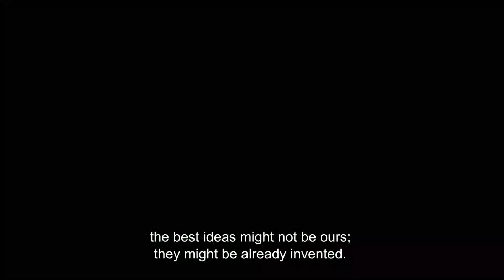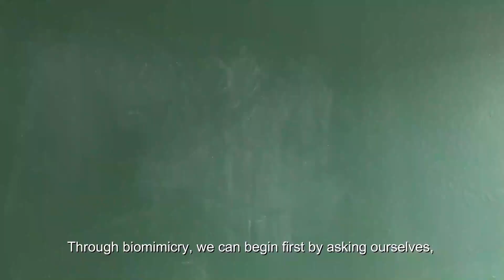Mindoro STEM students investigate the surface micro architecture of Flying Termite wings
Insect wings are gaining the attention of research community because of their fascinating nanotechnological concepts and remarkable properties which can be used in biomimicry to develop better materials. Thus, this study used non-destructive characterization techniques to identify the nanostructure, topographical, and elemental properties of Coptotermes gestroi alate’s wings which will serve as basis in developing potential self-cleaning face shield material.